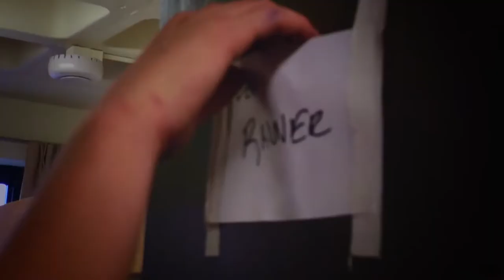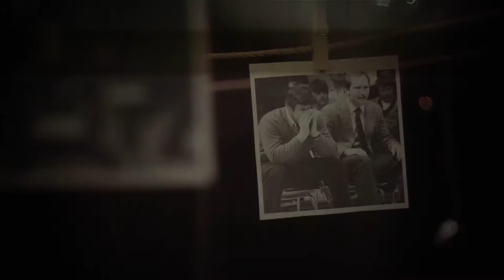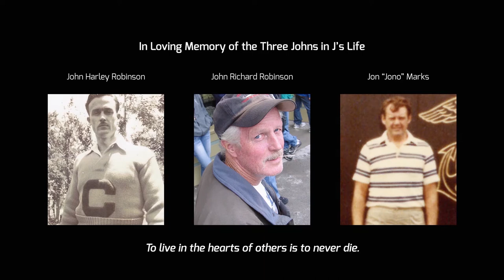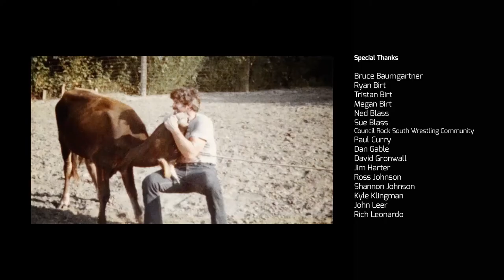J Robinson: Full Circle Documentary | Part 7 (Conclusion)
In the final segment of J Robinson: Full Circle, J Robinson reflects on his life, his career, and his camps, and Radner and Trampe wait to find out if they've earned enough points at camp to graduate with the coveted I DID IT shirt.